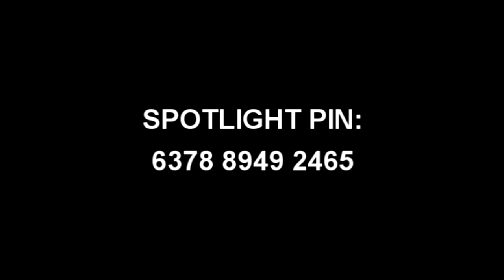Jeff Leslie - Actor Showreel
Showreel for the actor Jeff Leslie, featuring clips from his performances in film, television and commercials, including the BBC comedy sketch show Live At The Electric, hard hitting drama Premature, and the acclaimed BBC drama The 7.39.

Please check out for updates & more info.